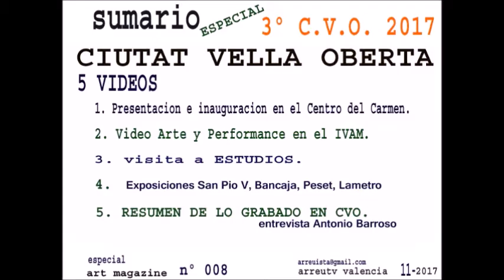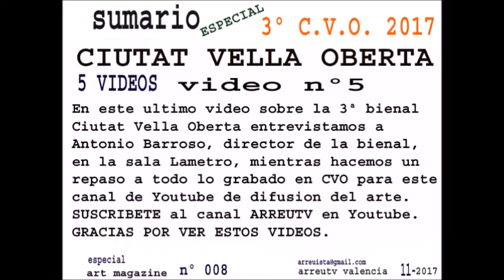ART MAGAZINE ARREUTV Nº008 - ESPECIAL CVO 2017 - 5º VIDEO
ART MAGAZINE Nº 8 ESPECIAL 3ª BIENAL CVO 2017 - 5º VIDEO
Quinto y último vídeo del especial de Art Magazine de Arreutv que dedicamos a la 3ª bienal Ciutat Vella Oberta que se está celebrando en la ciudad de Valencia desde el pasado 14 de noviembre, en este vídeo mostramos una entrevista en exclusiva de Antonio Barroso presidente de la asociación Ciutat Vella Oberta, en esta entrevista nos habla sobre la Bienal, los espacios y artistas que han participado, el presente y el futuro de este evento que cada temporada crece en participación y calidad de sus propuestas.
Ademas mostramos intercaladas imágenes de las exposiciones que hemos mostrado en los vídeos de este octavo Magazine de Arreutv, las grabaciones se han limitado a unos pocos participantes de la bienal, ya que ha sido prácticamente imposible para Arreutv visitar todos los espacios y actividades que se han podido ver en este festival. Nos hubiera gustado asistir a la clausura en la Nau y a la inauguración de Lametro, y a las proyecciones de la librería Ramón Llul y al resto de performances.
Pero el equipo de este canal se reduce a una persona que hace todas las funciones de un equipo de producción audiovisual, por ahora, esto para mi es un proyecto que todavía no ha salido de su estado de crisálida, espero que se transforme en una realidad profesional con un buen equipo de personas.

ARREUTV 2017